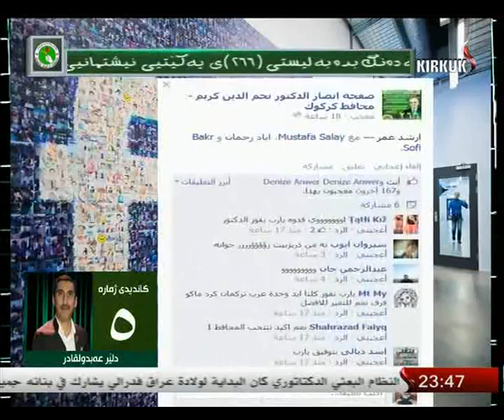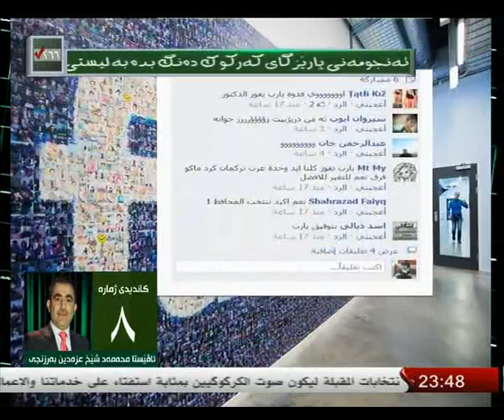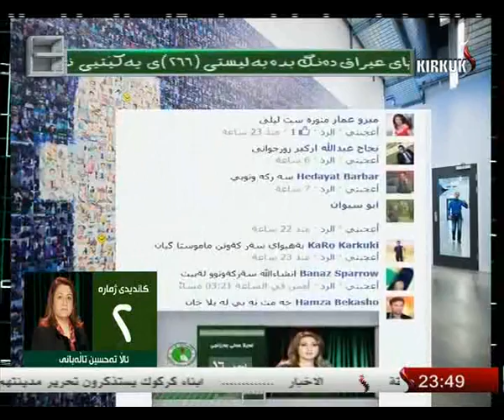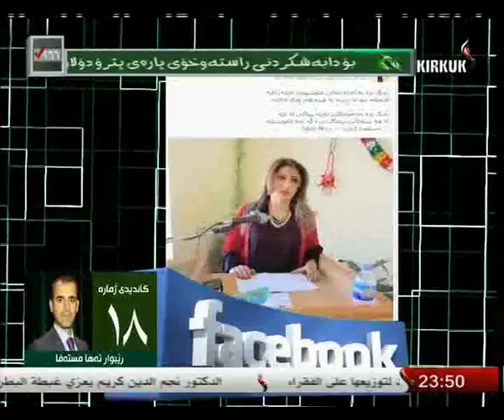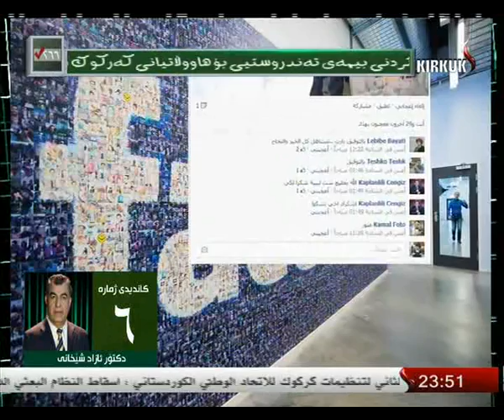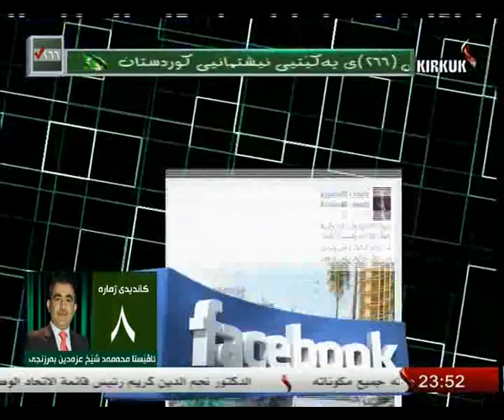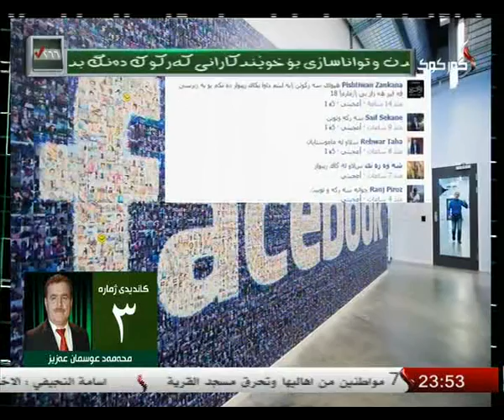كركوك - بانگه‌شه‌ی هه‌ڵبژاردن له‌ فه‌ێسبوك دا 9-4-2014